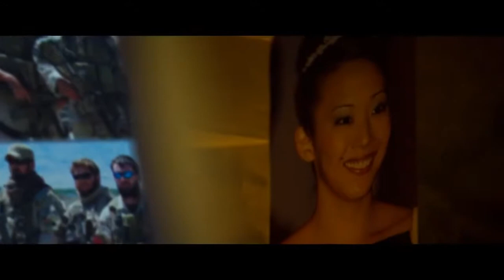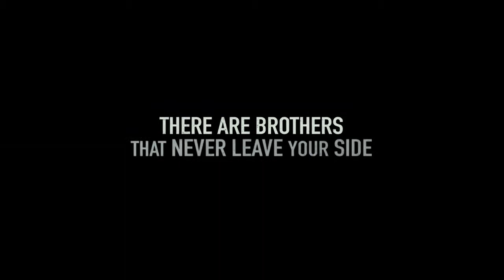A túlélő szinkronos előzetes (Cinemani)